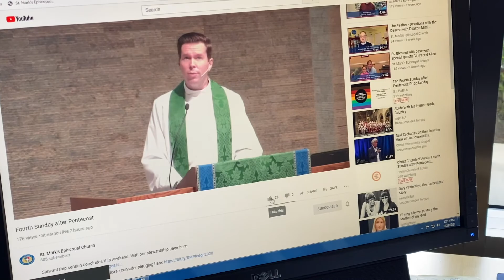Praying the Psalter - The End - Devotions with the Deacon with Deacon Mimi Howard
Today join Deacon Mimi in St. Mark’s beautiful Peace Chapel as she moves from devotions with the psalter to modern poetry as prayer.  Consider particularly how two very current poems might speak to our souls today and give us guidance for mentally managing these very trying times, right now, on Devotions with the Deacon.